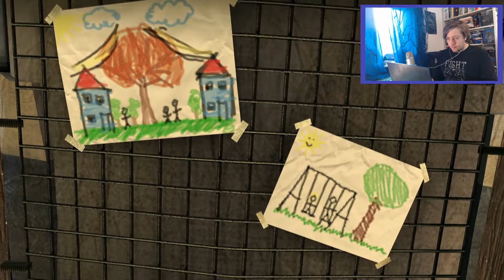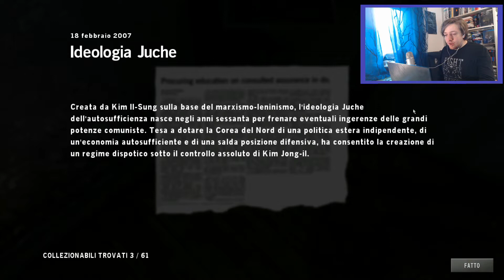Homefront parte 2: Il Goliath.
Una puntata meno seria a livello di trama rispetto alla precedente ma comunque bella per le esplosioni, se vi piacciono.
Hanno meno paura questi della guerra che noi del Covid-19 ma va tutto bene, certo.
Millemila hugs a tutti!